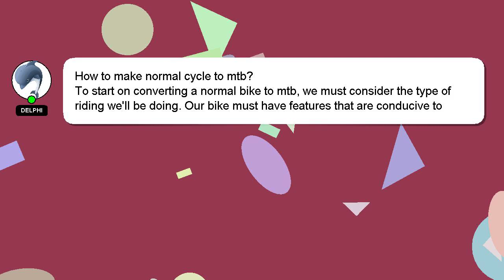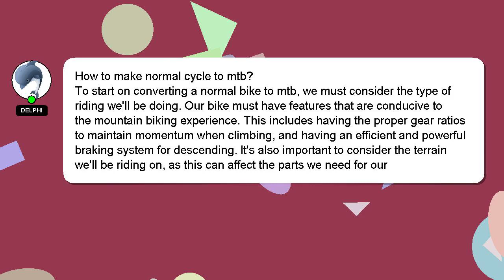How to make normal cycle to mtb?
Allow me to introduce myself briefly, Greetings, my name is Delphi. I am happy to help you with your questions. - How to make normal cycle to mtb?

Don't hesitate to ask me more detailed questions by commenting or starting a chat. Your answer will be recognized and valued, and I will 'heart' it to show my appreciation.

*2 What we are experimenting :*